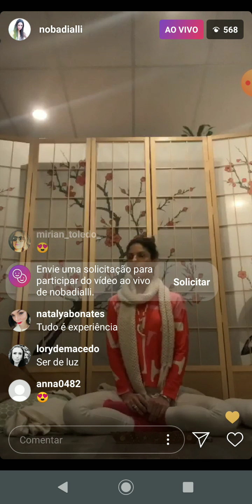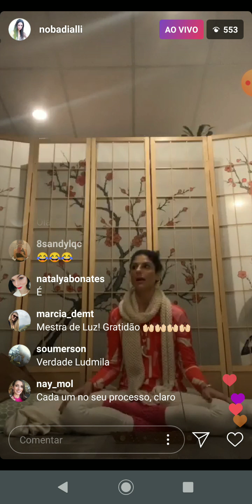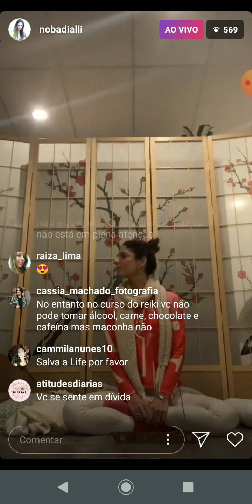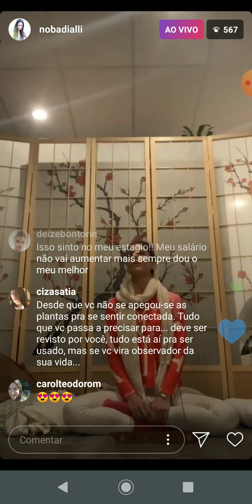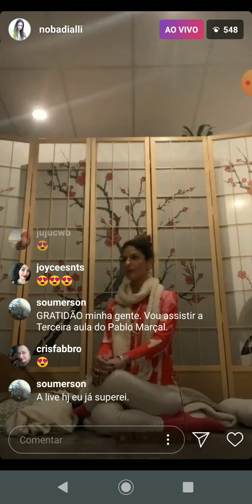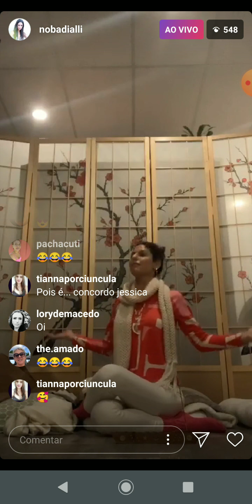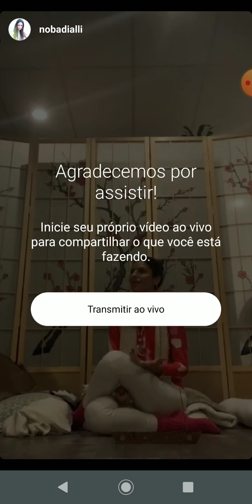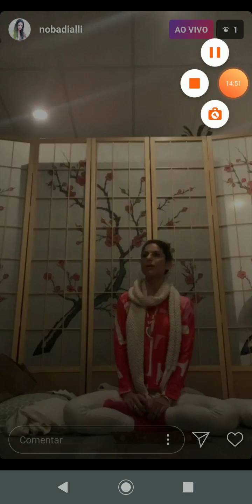LIVE NOEMI BADIALLI 14/12/2019 PARTE 2️⃣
Live da Noemi sobre ICE Canais e Fluxo de Energia Los Angeles dia 14/12/2019.
Parte 2

_ A Noemi não conseguiu salvar a Live,
então consegui apenas gravar alguns trechos em três partes, (por isso está com letreiros) .
Mais os conteúdos estão incríveis 🧿